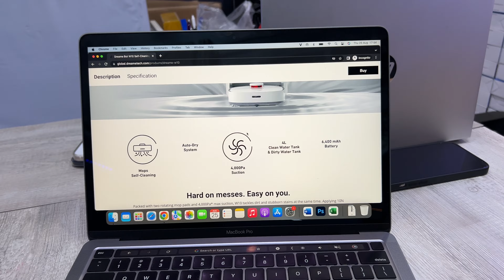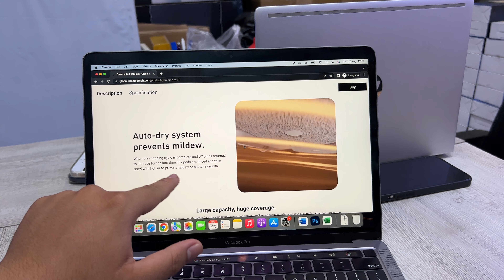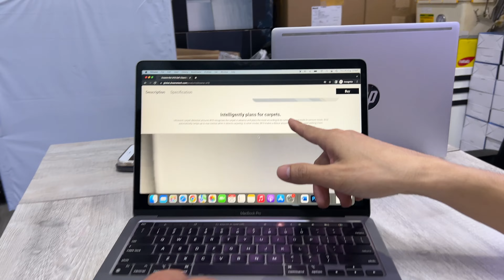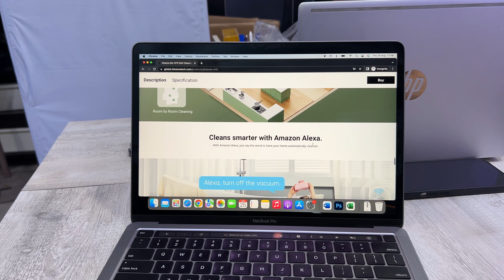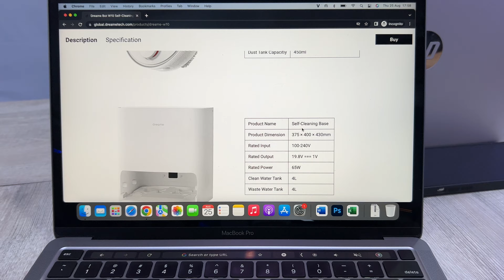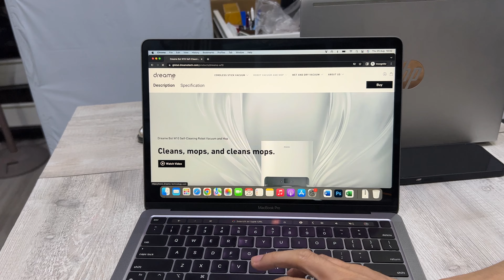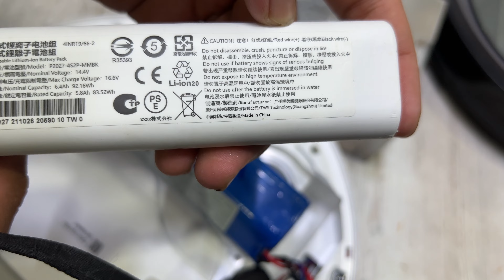Đánh giá Dreame Bot W10 sai lầm khi chọn robot tự giặt giẻ lau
Dreame Bot W10 được đánh giá là vua cấu hình với mức giá rẻ nhất so với những chiếc robot tự giặt giẻ lau ở thời điểm hiện tại. Quá nhiều review nói về Dreame W10 và Dreame W10 Pro mỗi khi chúng ta tìm đến robot tự giặt giẻ lau. Vậy đâu mới là tiêu chí để bạn chọn robot hút bụi, và Dreame Bot W10 có thật sự đem lại giá trị phục vụ đúng nghĩa với số tiền chúng ta bỏ ra. Hãy cùng Quang Vacuum và Hải Bếu đánh giá siêu phẩm với một bầu trời công nghệ này bạn nhé!